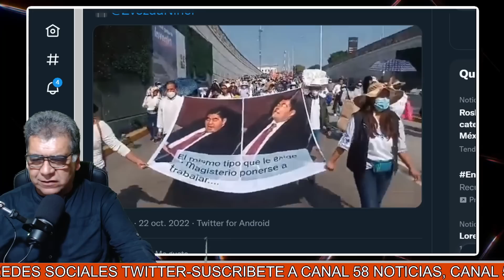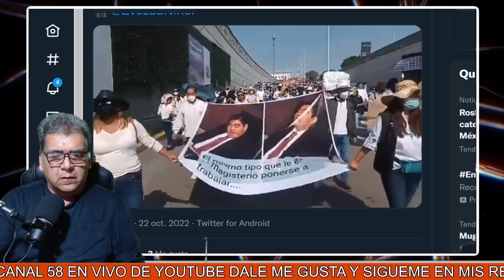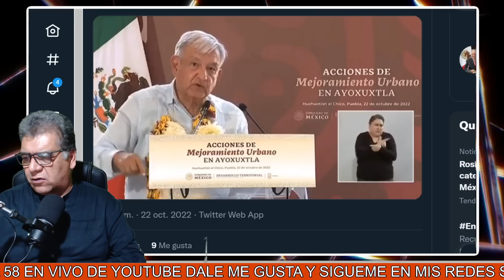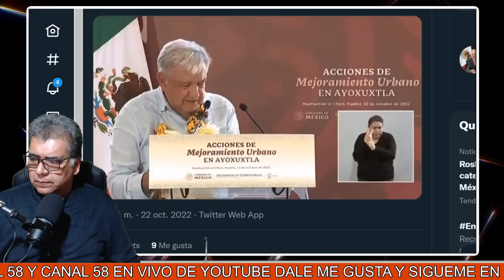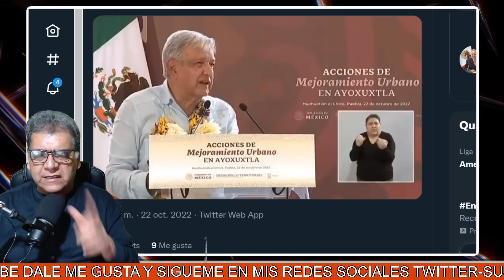VERGUENZA! Tremendo Abucheo a Gober de PUEBLA frente a AMLO! Barbosa llama señoritos a CNTE y SENTE